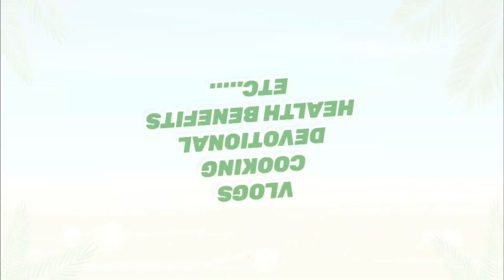LPC - Wonderful Definition of Few Words in English || Don't Miss To Learn This Funny Definition's